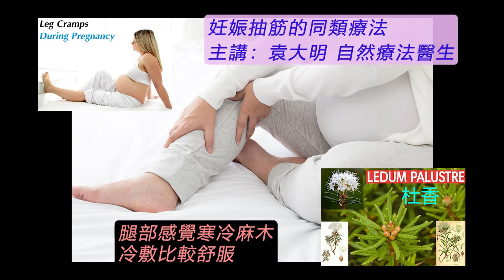《自然療法與你》- EP616 - 妊娠抽筋的同類療法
今集袁醫生和 Della 同大家分享如何使用同類療劑處理「妊娠抽筋」（cramps during pregnancy or nocturnal cramps）。
【處理妊娠抽筋的主要同類療劑】
銅 Cuprum Metallicium 30C：